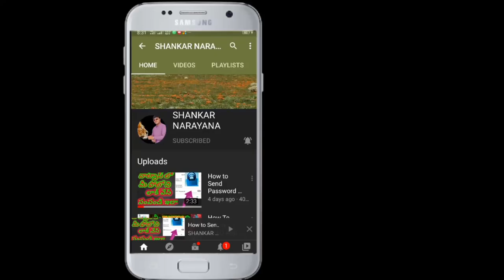Republic Day 26 January 2021 |72 Republic Day celebrations |SHANKAR NARAYANA YOUTUBE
Republic Day 2021: India will be celebrating its 72nd Republic Day this year. Republic Day 2021: Republic Day is celebrated every year in India on January 26 to commemorate the date on which the Constitution of India came into effect, in the year 1950, and the country became a republic

72 Republic Day: 26 January was chosen as the day to announce India becoming a republic as in 1930 on the same day the Indian National Congress denounced colonial rule and proclaimed Purna Swaraj, “complete freedom from the British”.

India celebrates Republic Day annually on 26 January, and this year the country will celebrate its 72nd Republic Day to mark the day India became a sovereign republic. While India gained independence from the British in 1947, but it wasn't until 26 January 1950 that the Indian Constitution came into effect and India became a sovereign state, declaring it a republic. This day is celebrated with much pomp and fervour all over India, and in India's capital Delhi, parades, tableaus and spectacular displays by the defense forces are showcased at Rajpath. The Indian flag is also hoisted all over the country.

The Indian Constitution was drafted by Dr BR Ambedkar who is known as the Architect of the Indian Constitution. 26 January was chosen as the day to announce India becoming a republic as in 1929 on the same day the Indian National Congress denounced colonial rule and proclaimed Purna Swaraj, “complete freedom from the British”. And while the Constitution came into force in 1950 under a democratic government system, it was adopted by the Indian Constituent Assembly on 26 November 1949. This completed the country’s transition into becoming a sovereign republic.

India celebrates Republic Day to commemorate the day the Government of India Act (1935) set by the British Raj was replaced by the Indian Constitution as the governing document of India. Other than flag hoisting, reciting the national anthem and organizing shows and events on this day, the defense forces including the Indian Army, Navy, Air Force, police and paramilitary forces showcase their skills and display India’s defense prowess at the parade on Rajpath which is broadcast on television . Other than performing stunts, air shows, stunts on motorbikes, tanks and other weapons systems are also showcased. Alongside these are the beautifully decorated tableaus that reflect the uniqueness and beauty of the various states of India.